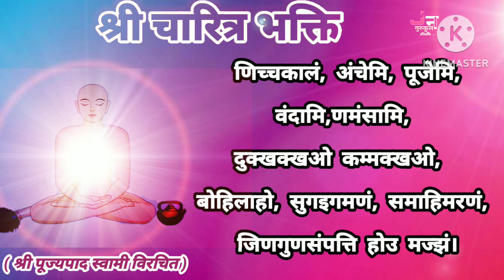श्री चारित्र भक्ति।।पूज्यपाद स्वामी जी द्वारा विरचित।।with lyrics|।।शुद्ध उच्चारण के साथ पढ़ना सीखे।।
सबसे तेज उच्चारण की प्लेलिस्ट
भक्तामर
विषापहार स्त्रोत
इष्टोंपदेश